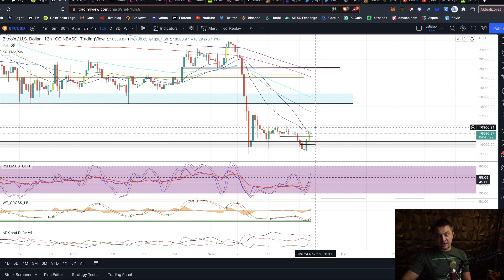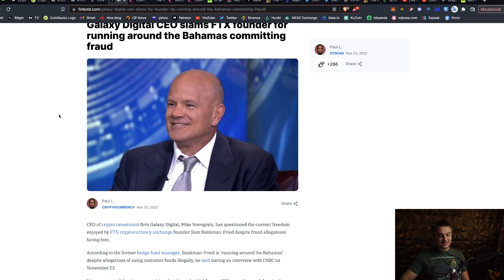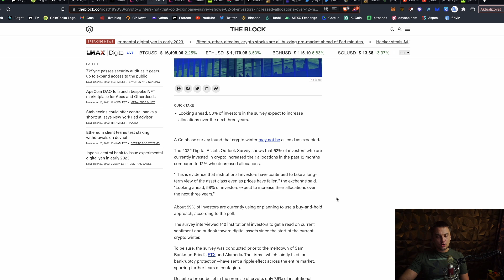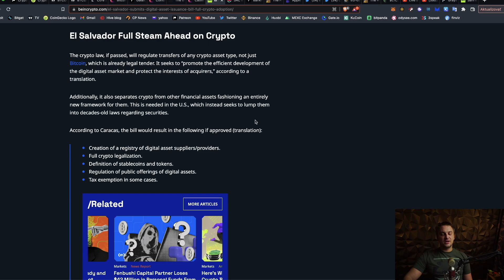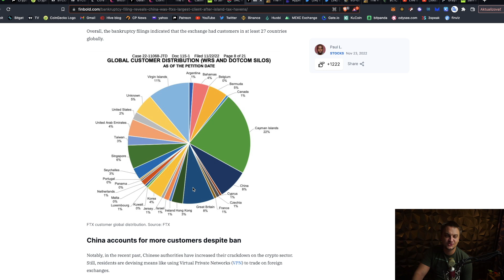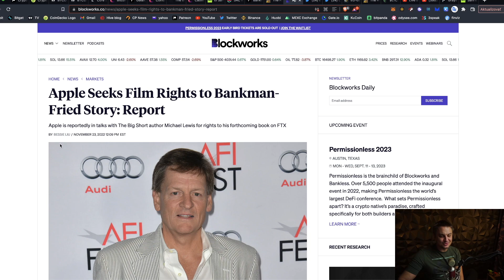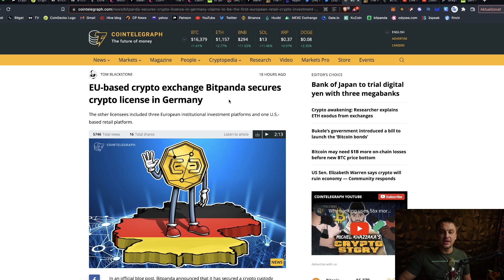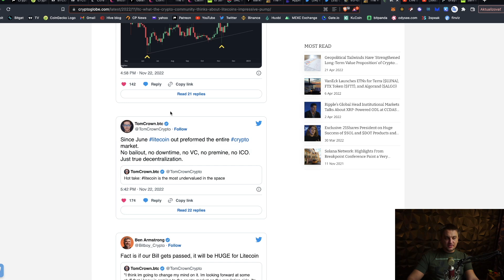Coinbase !!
ETH a ERC20 tokeny:
0x87eDABBc98E3D5AF9383185a309a3aE71F059613

Solana
6RndD1yF53bwa6HSCiXjcUzL5KypdgiUofoq4vFENJ4r

Cardano adresa
addr1qyrtaddf4llntcx9hteyagapn4xn44vdux4qnsqf408cywsxh666ntllxhsvtwhjf636r82d8t2cmcd2p8qqn270sgaqlyaswc

XRP adresa
rJg9N9bxULHxcx7B87KvGt9tHFxtmnpj2w